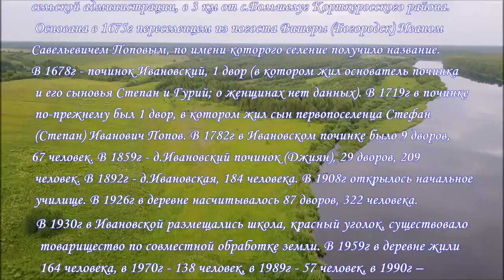Деревушка Ивановская.Корткеросский район Республики Коми/Ivanovskya village in the Komi Republic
Ивановская (Джиян) - деревня на правом берегу р.Вишеры Большелугской сельской администрации, в 3 км от с.Большелуг Корткеросского района. Основана в 1675г переселенцем из погоста Вишеры (Богородск) Иваном Савельевичем Поповым, по имени которого селение получило название. В 1678г - починок Ивановский, 1 двор (в котором жил основатель починка и его сыновья Степан и Гурий; о женщинах нет данных). В 1719г в починке по-прежнему был 1 двор, в котором жил сын первопоселенца Стефан (Степан) Иванович Попов. В 1782г в Ивановском починке было 9 дворов, 67 человек. В 1859г - д.Ивановский починок (Джиян), 29 дворов, 209 человек. В 1892г - д.Ивановская, 184 человека. В 1908г открылось начальное училище. В 1926г в деревне насчитывалось 87 дворов, 322 человека. В 1930г в Ивановской размещались школа, красный уголок, существовало  товарищество по совместной обработке земли. В 1959г в деревне жили 164 человека, в 1970г - 138 человек, в 1989г - 57 человек, в 1990г – 66 человек, в 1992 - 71 человек, в 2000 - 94 человек .
Согласно легенде, в этом месте в старину "чудь" перегородила р.Вишеру камнями, чтобы преградить путь Стефану Пермскому.